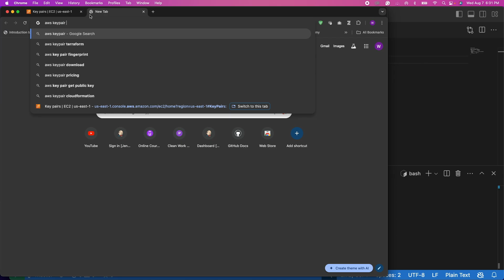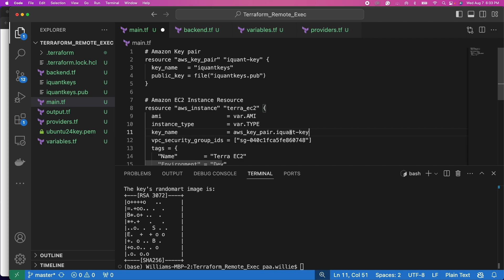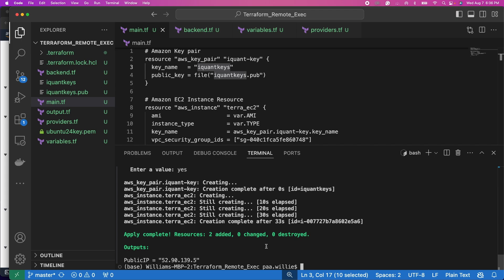Generate SSH Key Pairs for Amazon EC2 with Terraform | Step-by-Step Guide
Description:

In this tutorial, we'll guide you through the process of generating SSH key pairs using ssh-keygen and applying them to your Amazon EC2 instances using Terraform. Whether you're a beginner or an experienced cloud engineer, this video will provide you with a clear, step-by-step guide to securely accessing your EC2 instances.

What You'll Learn:

1. How to generate an SSH key pair using ssh-keygen on your local machine.
2. How to configure Terraform to use the generated SSH key pair for EC2 instance access.
3. How to apply Terraform configurations to create and manage your EC2 instances on AWS.

Happy coding! 🎉